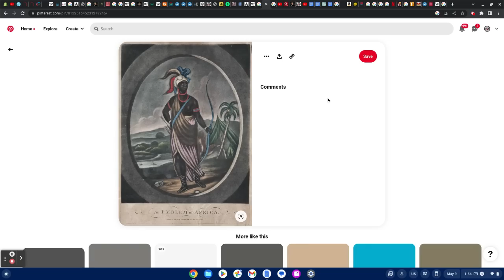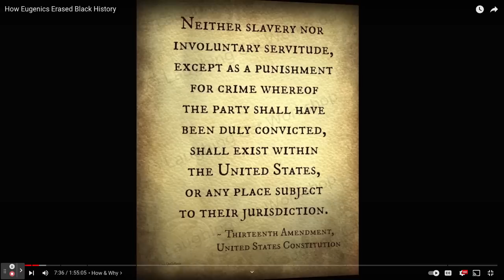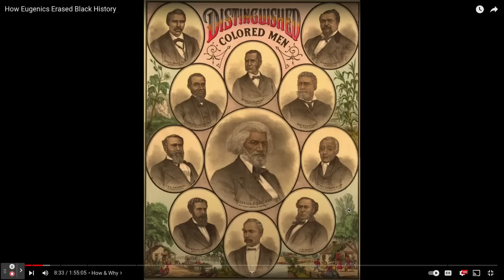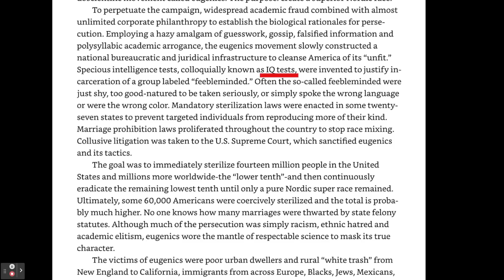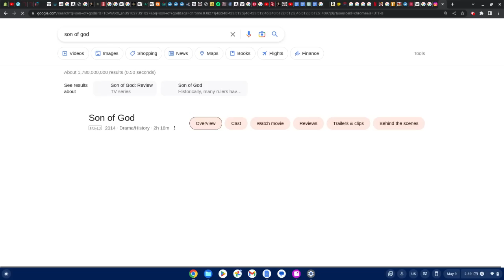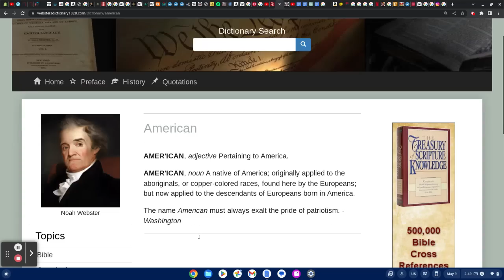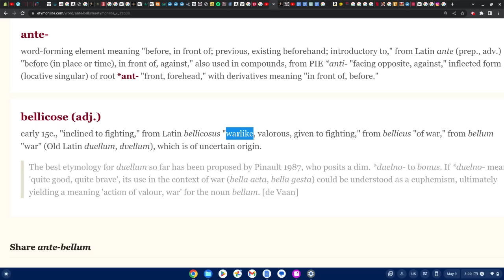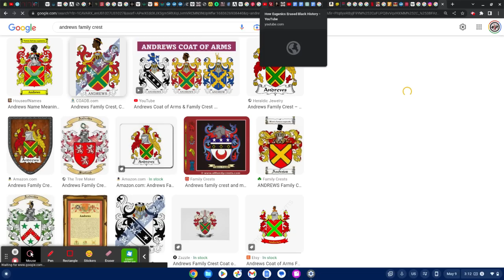"The Principle Body of Whites", Black Eugenics, and the Burning of Books | Part 2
Fair Use Section 107 of the Copyright Act provides the statutory framework for determining whether something is a fair use and identifies certain types of uses—such as criticism, comment, news reporting, teaching, scholarship, and research—as examples of activities that may qualify as fair use.

"The Principle Body of Whites", Black Eugenics, and the Burning of Books | Part 1

Halal HaWah

Download our new "432thedrop" streaming App available now:
iPhone (iTunes):

43.2 The Drop Radio is a community supported educational and artistic platform promoting the indigenous healing vibration 432 hertz. Surf the wave 24/7 and enjoy the flow of redemption.